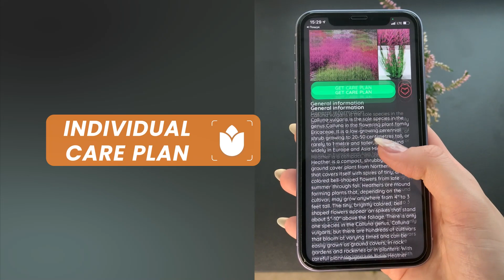Identify all plants with PlantIn app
PlantIn identifies more than 17000 plants: houseplants, trees, vegetables, weed etc